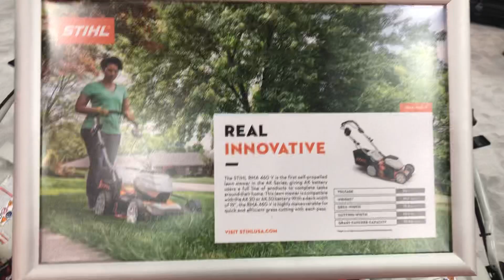2019 GIE Expo Stihl booth walk thru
I took a couple of minutes to walk through the Stihl booth to look at the 2020 line up of handheld equipment.